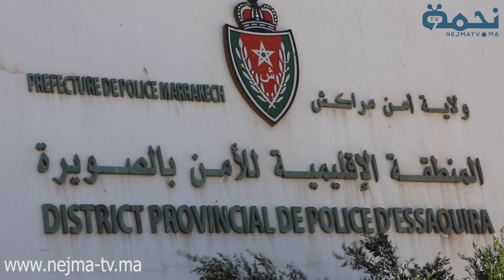اعتقال عصابات المخدرات اجي تشوف السلطات الامنية اش دايرا بالصويرة